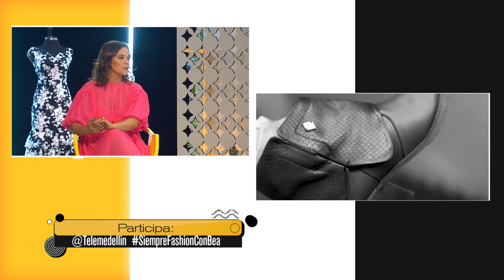Repara en casa productos de cuero [Siempre fashion con Bea] Telemedellín